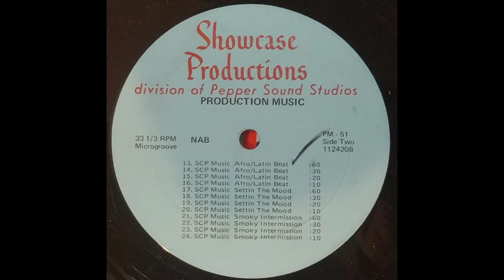Showcase Productions - Smoky Intermission FUNKY LIBRARY LP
Another standout track off Showcase Productions PM-51. Smoky Intermission